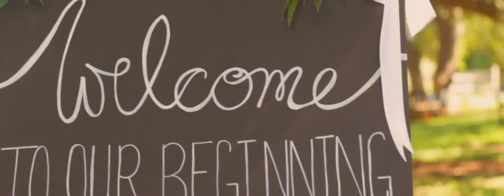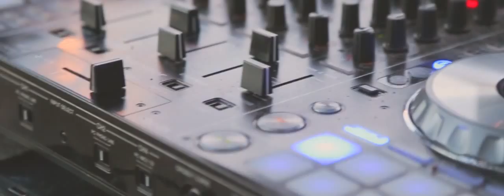Hilpert Wedding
Nathaniel marries his high school sweetheart, long time best friend, and lover, Taylor.